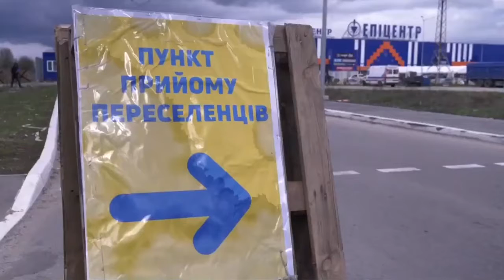Ukraine War - Ukrainian & Russian forces continue to fight in Kharkiv